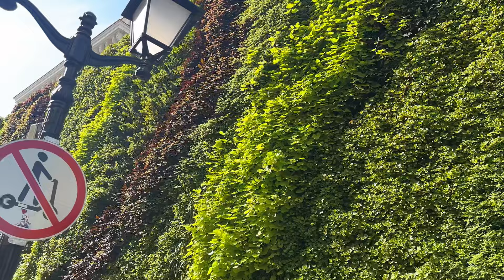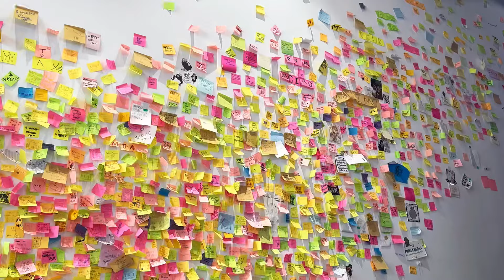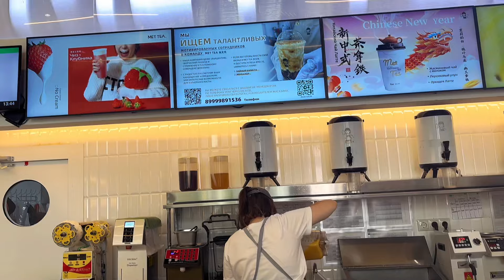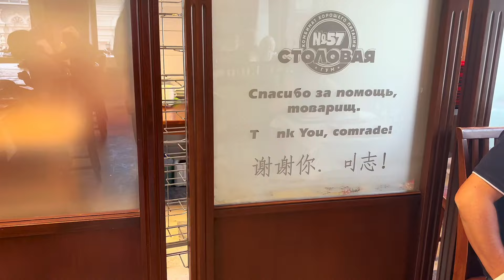모스크바에서 산책해요 | 러시아사람🇷🇺❤️🇰🇷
나랑 함께 모스크바 산책하자~?^^